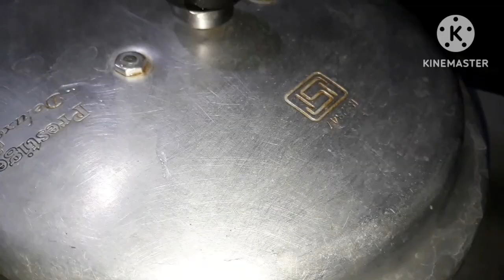Hyderabadi Shami Shikampur Kabab ||Stuffed Shami Kabab Recipe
Ingredients
mutton 250 grams
soaked Bengal gram 3 tbsp
 gram masala ½ tbsp
onio small 1
curd 1 tbsp
egg 1

oil 8 tbsp for frying